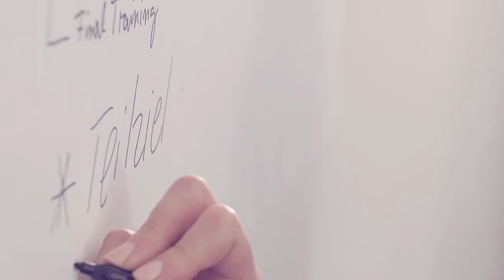Imagefilm Brandis Negotiations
Als eines der führenden Beratungsunternehmen für Verhandlungslösungen geleitet die Bradis Negotiation zielorientiert durch jede Phase schwieriger Verhandlungen und steigern die Kompetenzen ihrer Kunden in Intensiv-Verhandlungstrainings. Sie entwickeln als Verhandlungsexperte Strategien, Lösungen und Wege, die Kunden genau dorthin bringen, wo Sie hinwollen. Vertrauensvoll, persönlich und effizient.

In diesem Dreh war ich als Darsteller involviert und es ging um Unsicherheit, Vertrauen gewinnen und mit Sicherheit in die Verhandlungen gleiten.